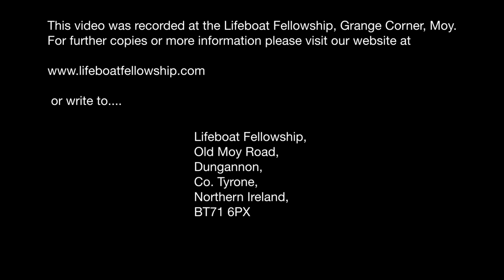Where Art Thou? - Stephen Riddle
Sunday Evening, 22nd May 2016
Speaker: Stephen Riddle
Title: Where Art Thou?
Genesis 3:1-10